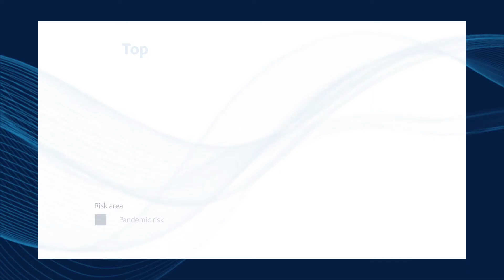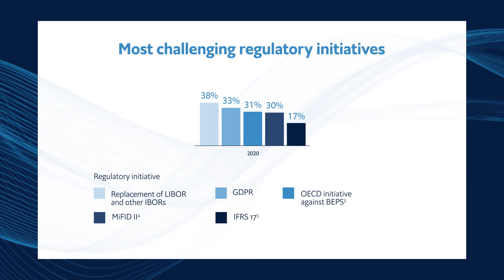The resilient treasury: in conversation with Ole Matthiessen, Deutsche Bank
A new report written by The Economist Intelligence Unit (EIU) “The resilient treasury: Optimising strategy in the face of covid-19” explores the forces that will shape and define the corporate treasury function and the priorities over the coming decade. It identifies the macro and financial risks that impact strategy as drivers of strategic change, the regulatory initiatives that are currently top of mind and the technologies and the skills that the function requires. The research, supported by Deutsche Bank, is based on a global survey of 300 corporate treasury executives (conducted between April and May 2020).

Ole Matthiessen, Global Head of Cash Management, joins EuroFinance to discuss the key findings of the report, and share his views on the relationship between banks and treasury.